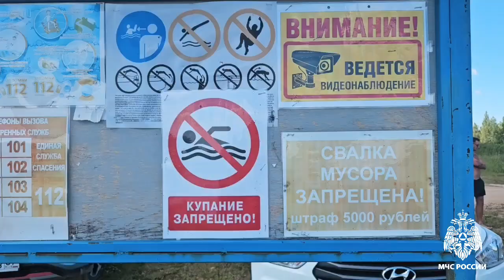И снова дети одни у воды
Сначала купального сезона в Смоленской области зарегистрировано 6 несчастных случаев на воде, среди утонувших двое детей – 9 и 10 лет. Сегодня в рамках месячника безопасности, проводимого МЧС России по всей стране сотрудники Государственной инспекции по маломерным судам Главного управления МЧС России по Смоленской области совместно с сотрудниками УМВД России по Смоленской области сегодня провели масштабный рейд по излюбленным местам отдыха смолянами. В очередной раз специалистам пришлось проводить беседы о безопасности с детьми, находящимися у водоемов без родителей. Взрослым тоже напомнили о правилах безопасности.

🗣 «Родители! Будьте взрослыми! Запретите детям самостоятельно ходить к водоемам, купаться без присмотра. Отдыхая у водоемов компаниями, никогда не оставляйте детей без внимания. В незнакомом месте заходить в воду можно только за руку со взрослым. Заблаговременно позаботьтесь о средствах спасения. Если у вас нет возможности всегда рядом быть с ребенком, научите его в обязательном порядке рассказывать куда и с кем он отправляется», - предупреждает начальник Центра государственной инспекции по маломерным судам Игорь Владимирович Самойленко.

❗МЧС России напоминает простую истину: «Не зная броду – не суйся в воду».